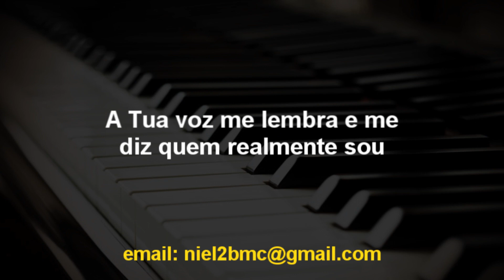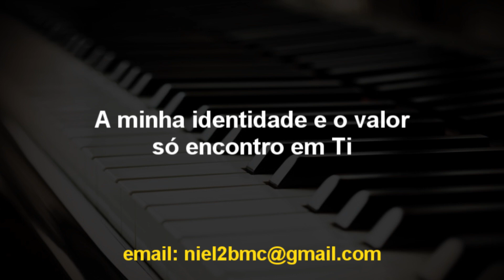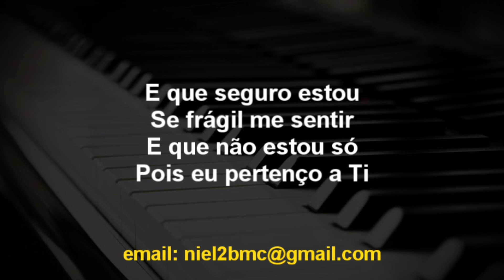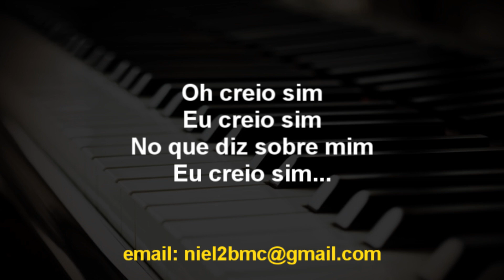🎤 Diz (PLAYBACK LEGENDADO - TOM MASCULINO) Ana Nóbrega, by Niel Nascimento